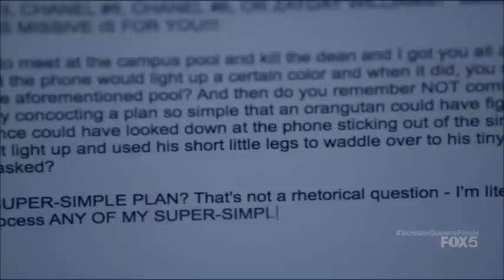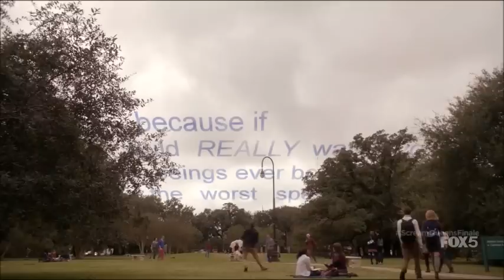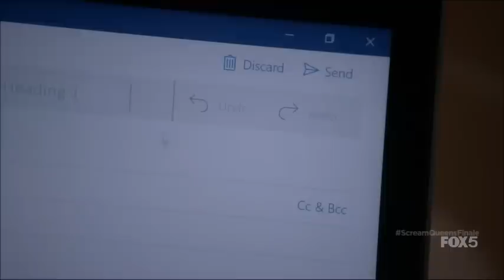Scream Queens 1x12 - Chanel goes viral